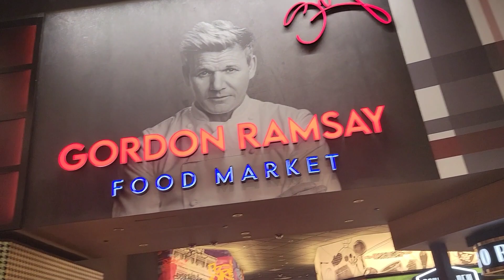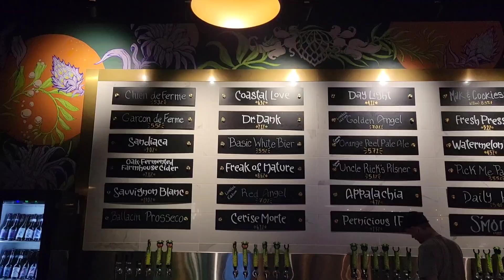Harrahs Cherokee Casino Walk through Tour June 2022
Walk through Tour of Harrahs Cherokee Casino in Cherokee, North Carolina.   June 2022.  Casino, Gordon Ramsay, Wicked Weed Brewing Company, Brio Tuscan Grill and Soco Tower King Room.